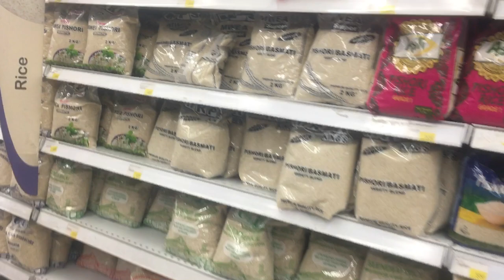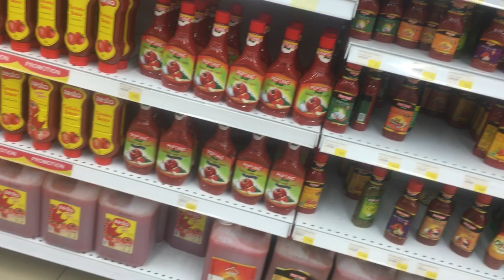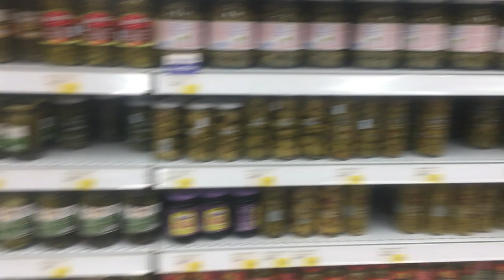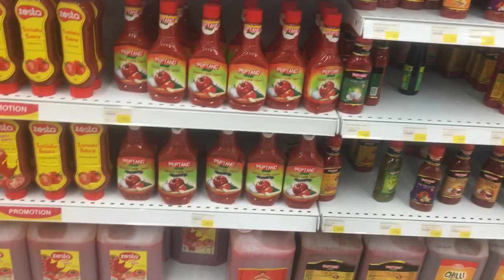Vlogmas Day 3//HUGE GROCERY HAUL//CARREFOUR SHOPPING HAUL//PLUGS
Hey guys welcome or welcome back to my YouTube channel,in this channel we motherhood,HAULS,DIYS,cleaning motivations videos and everything in between so if that’s your area of interest kindly consider subscribing and let’s grow this family.

In todays video we going to do some shopping and also a haul I’m going to plug you offers after offers coz things have really gone high 😪😪this Economy of ours Is really tough and we still have to mantain ourselves be it the situation so kindly watch until end so that you see the deals and items I got so you can also purchase yourself some

Enjoy the video and make sure you like the video comment down below and let’s chit chat and share offers on how we gonna deal with this economy and also don’t forget to share this widely

                                         ;Junior_jimmie
                                         ;Roman Jason